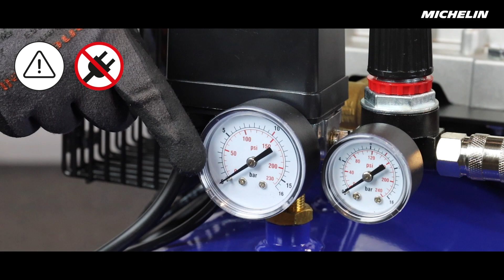07 Compressore a cinghia Michelin di facile manutenzione IT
Manutenzione dei compressori a cinghia Michelin: scoprite come mantenere efficiente la vostra macchina. Evitate i danni e assicurate le massime prestazioni effettuando semplici operazioni di manutenzione!